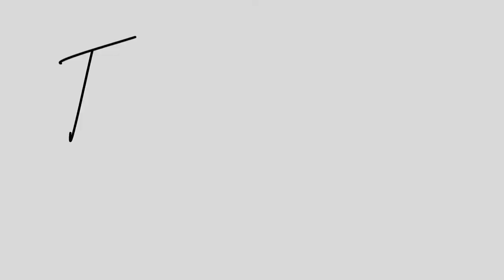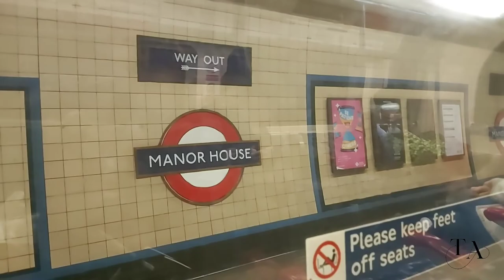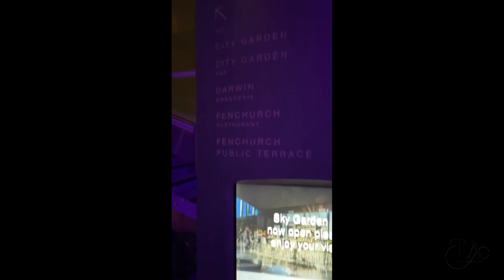VLOG: Birthday Staycation Date Night w/husby |Visiting Sky Garden, London Bridge & Buckingham Palace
Hello Family 💕 We are back again with another video where we share our experiences with you all.

In today's video, We share with you our the final stay in London as we spend my birthday in a romantic place with a beautiful view. We hope you love it. Thank you for always being supportive & amazing. We love you all!❤

* PLEASE VIDEO WATCH IN 1080HD*

.STAY BLESSED 🙏🏾.